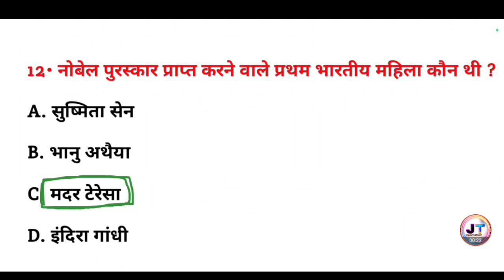नोबेल पुरस्कार प्राप्त करने वाली प्रथम भारतीय महिला कौन थी? || General knowledge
नोबेल पुरस्कार प्राप्त करने वाली प्रथम भारतीय महिला कौन थी? || Nobel puraskar prapt karne wali Pratham Bhartiya mahila Kaun thi